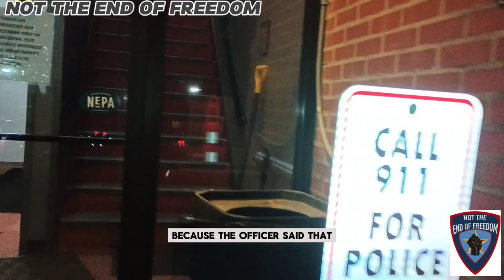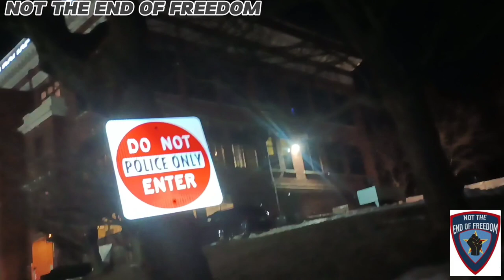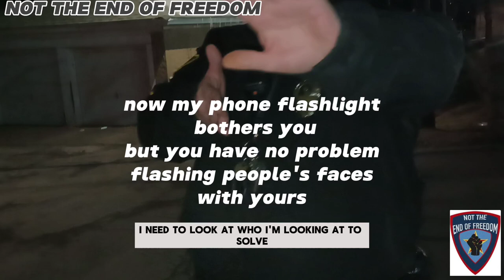when sergeants don't know who they work for... @proveallthingsaudits@BPschooldistrict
I noticed this police car driving on the street of Hazleton petrol in the area I noticed his license plate light wasn't working so I decide to follow him to the police station and this is what happened